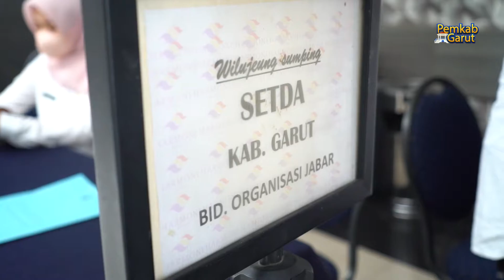75 DINAS KECAMATAN DI KAB GARUT IKUT KEGIATAN PENILAIAN MANDIRI PELAKSANAAN REFORMASI BIROKRASI